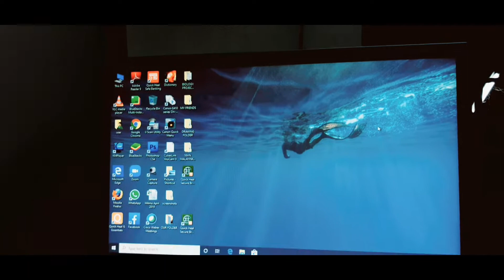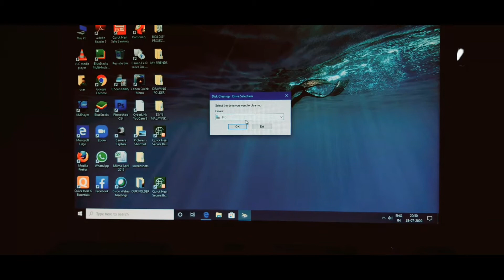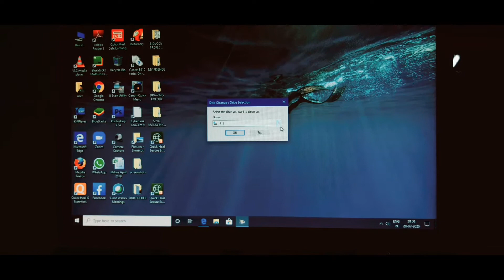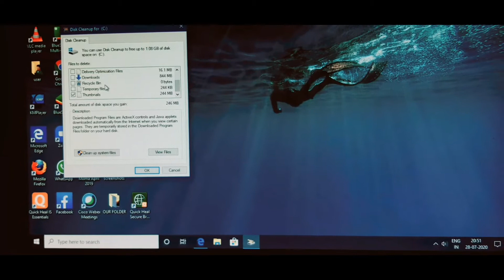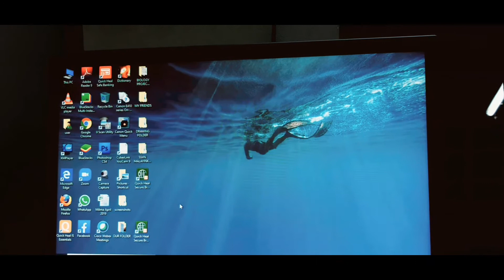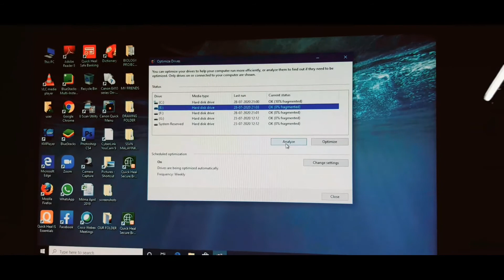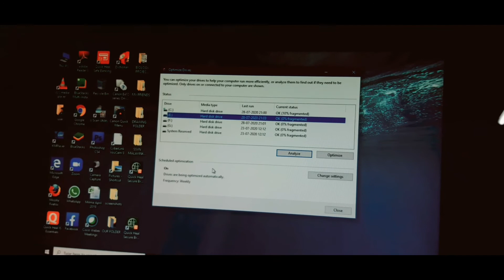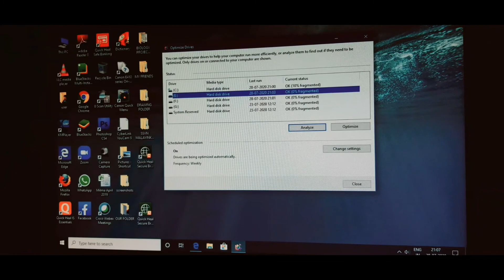COMPUTER FOR VI